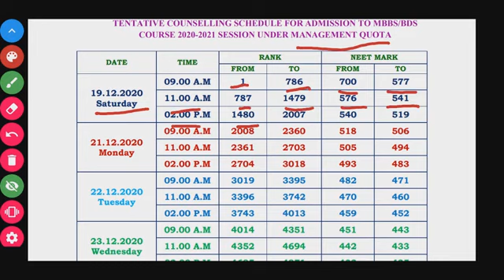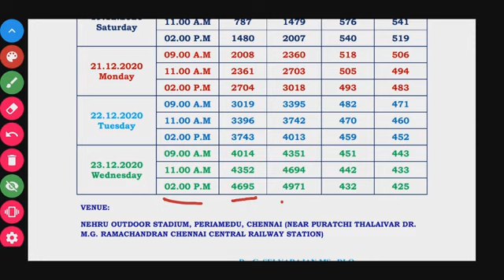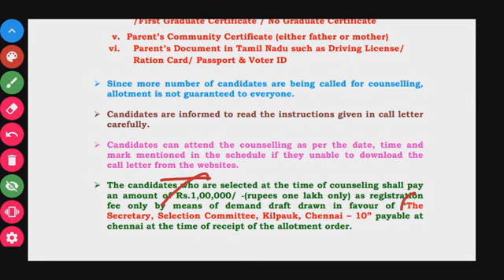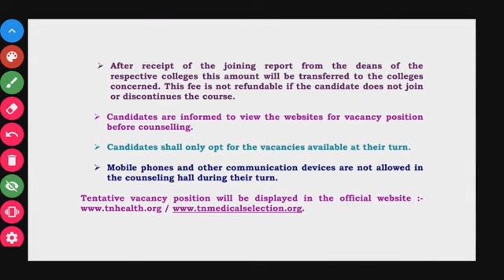MANAGEMENT QUOTA COUNSELLING SCHEDULE RELEASED TAMIL NADU MBBS COUNSELLING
MANAGEMENT QUOTA COUNSELLING SCHEDULE RELEASED TAMIL NADU MBBS COUNSELLING NEET 2020 tnmedicalselection.net MANAGEMENT QUOTA COUNSELLING IN SELF FINANCING COLLEGES.